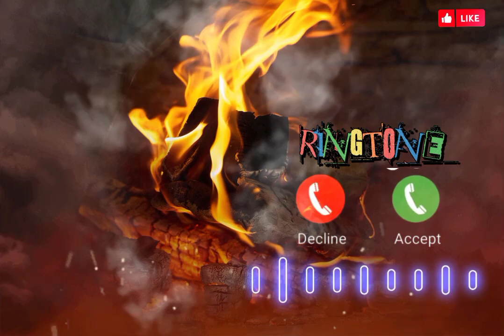background Music // Best Music Ringtone // No copyright Rigtone 2023// Bd Sabid Ringtone